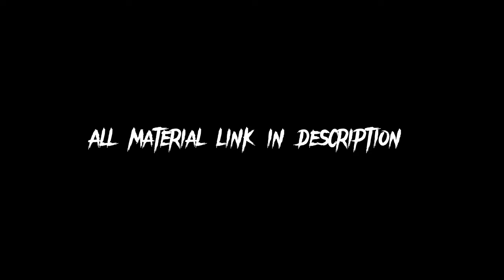Top Freefire Background Video For Tiktok Edit ✨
Background video 1⬇️❤️

EDIT BY-:
CAPCUT
VSCO
ALIGHMOTION

Ignore tags🤭